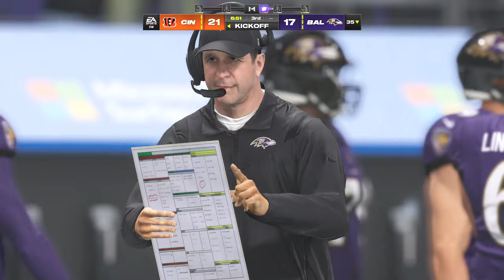Madden NFL 24 - Cincinnati Bengals Vs Baltimore Ravens Simulation PS5 (Madden 25 Rosters)